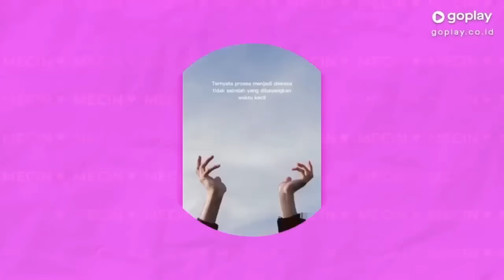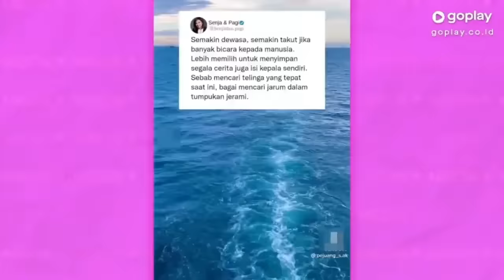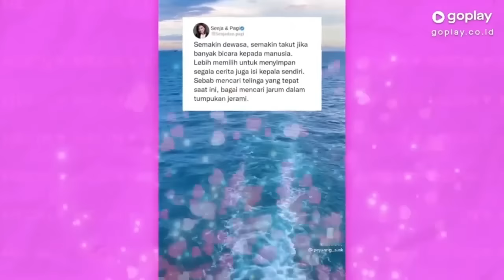GOPLAY BUCIN - ZEE JKT48 & MARSHA JKT48 | 5 Agustus 2022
Full senyum alias Zee salting sama Marsha 😅

Live Bucin bisa di lihat di aplikasi goplay maupun di website setiap hari Jumat pukul 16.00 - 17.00 WIB.

   (Bisa lewat Ovo, Gopay, Dana)